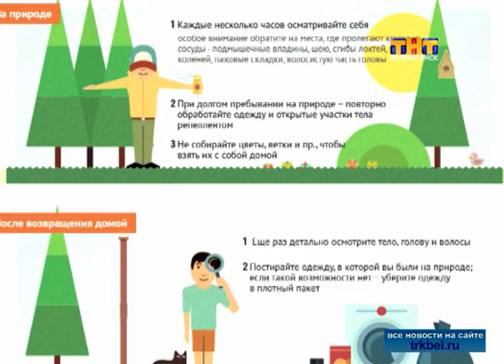Осторожно, клещи!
Количество обратившихся за медицинской помощью белореченцев неуклонно растёт.